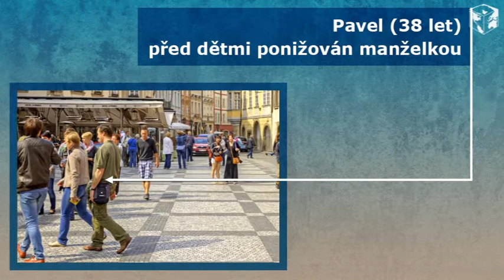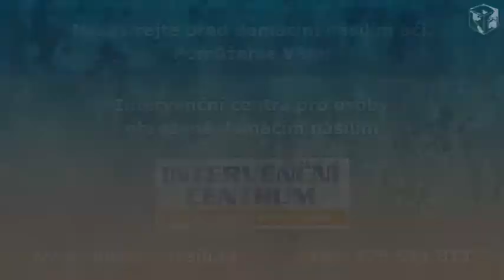Domácí násilí.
Nezavírejte před domácím násilím oči!